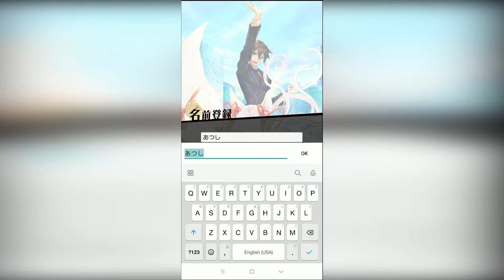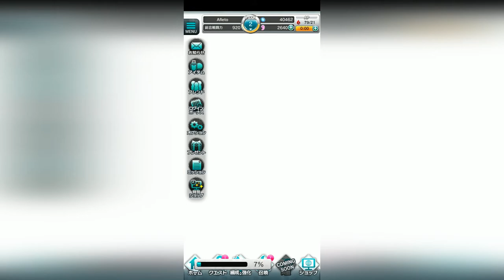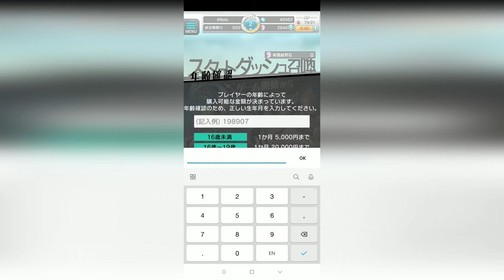Tokyo Conception 『東京コンセプション』 Gameplay | Android / iOS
Game: Tokyo Conception 『東京コンセプション』
Genre: Youkai RPG
Developer / Publisher: UNITED, Inc.
Language: Japanese
Release Date: Scheduled to be delivered around the summer of 2018
Platform: Android / iOS